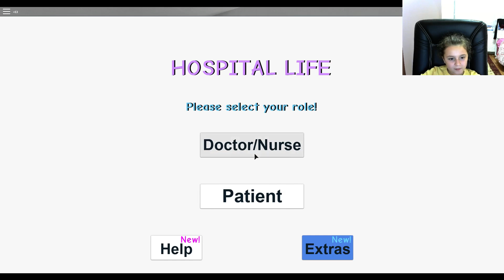ROBLOX - PRENSES NİSA HOSPİTAL LİFE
Bu videoda prensesim hastane de hem doktor hemde hemşire olarak hizmet veriyor iyi seyirler :-)